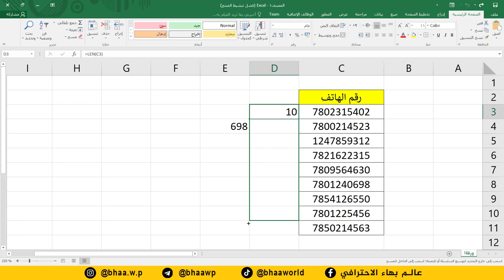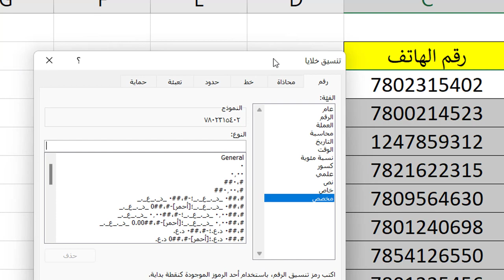احترف برنامج اكسل | حل مشكلة عدم كتابة الصفر يسار رقم الهاتف في اكسل